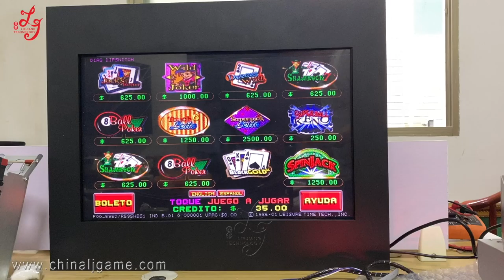POG 595 22 Inch Touch Screen Touch Monitors POT O GOLD 510 585 580 595 590 Version PCB Board